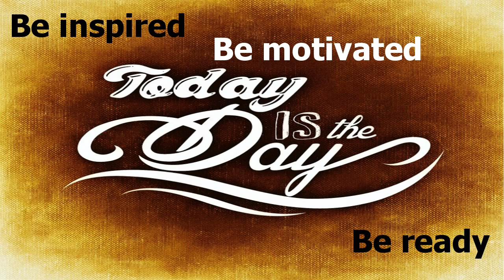Knowledge comes from learning. Wisdom comes from living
“Knowledge comes from learning. Wisdom comes from living.”-Anthony Douglas Williams

Today’s words of wisdom are from Anthony Douglas Williams.  Mr. Williams is an author and the CEO of Canadian Think Tank

Background Music
Title: Happy Type of music: Tropical House
Mood: Happy